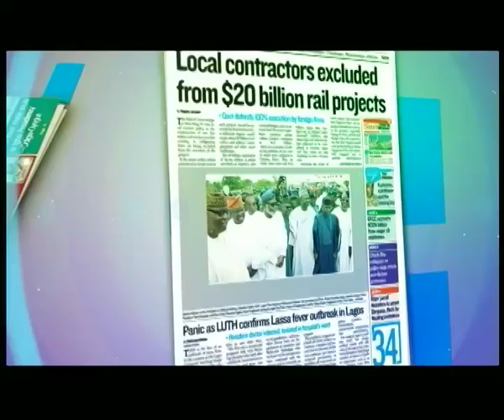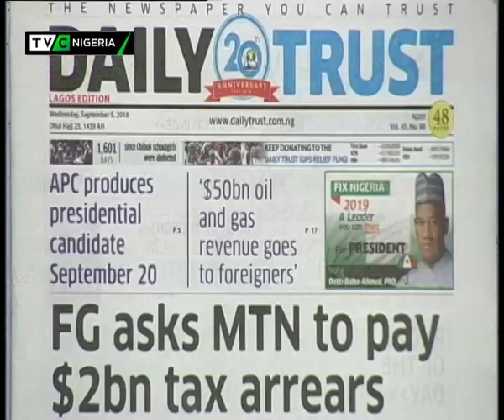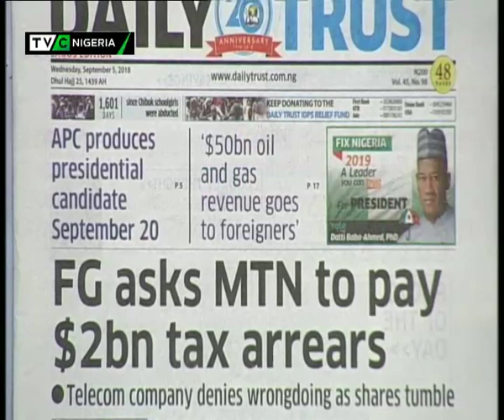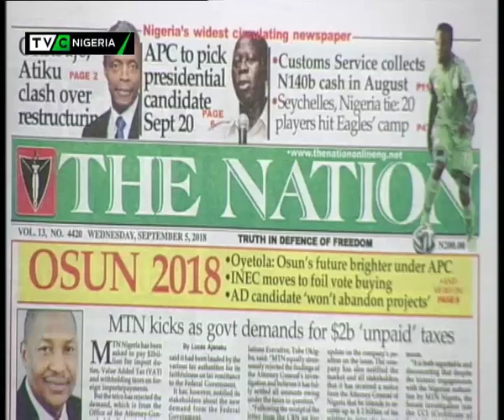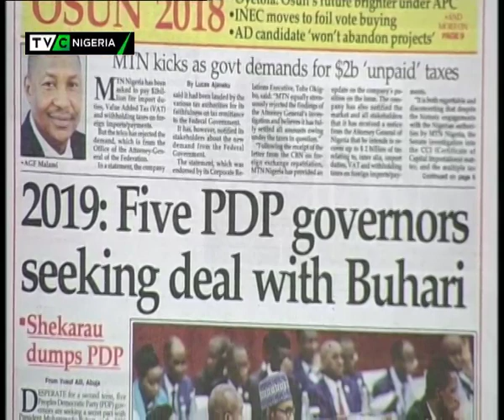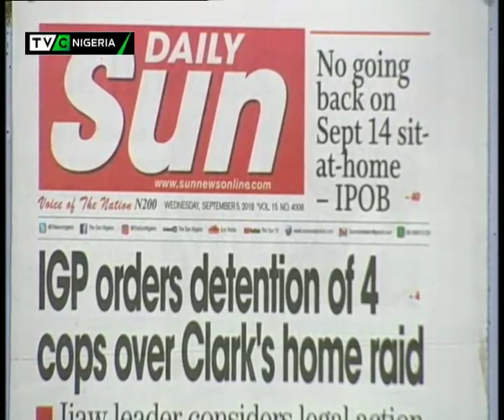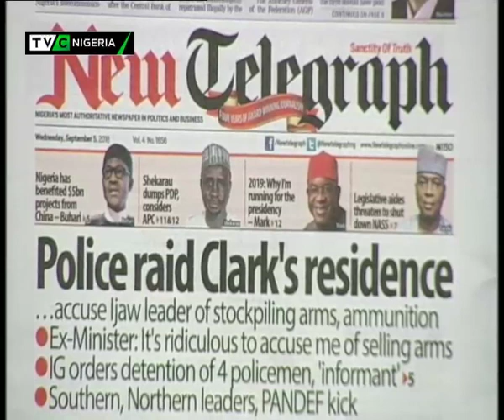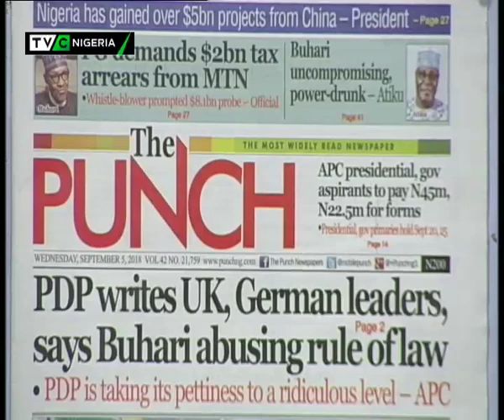TVC Breakfast 5th Sept., 2018 | Minimum Wage